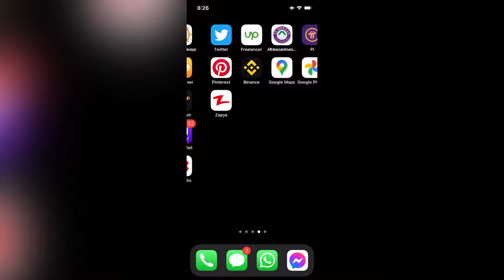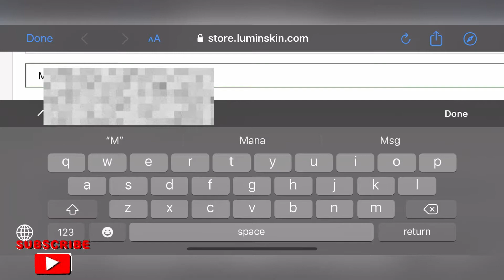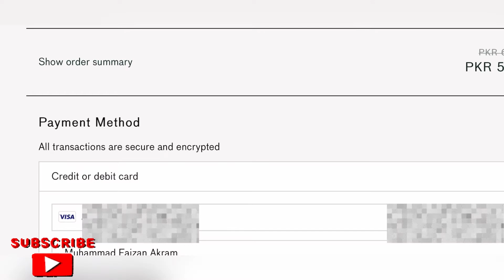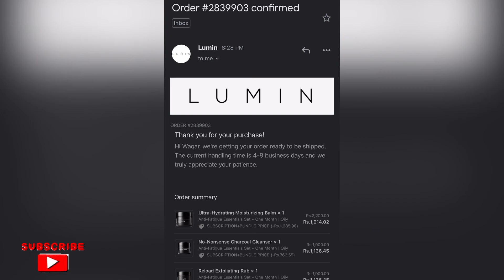How to order Lumin skin trial period! Video tutorial!!! Only $3/-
In this video i showed how you step by step how you can order the trial period. Watch the video till the end. Cheers ✌️